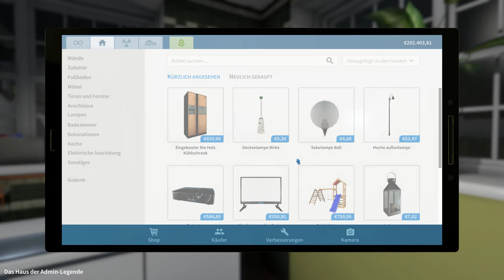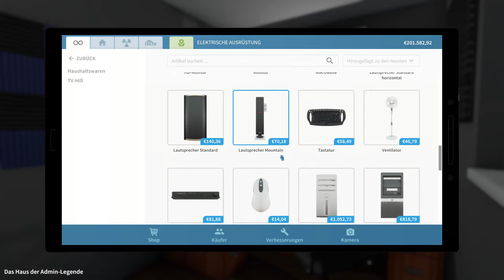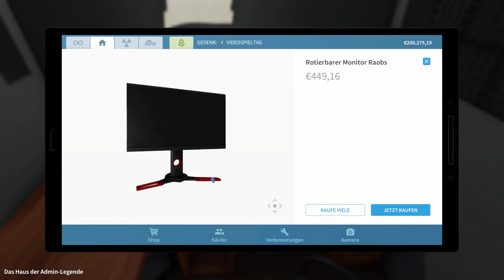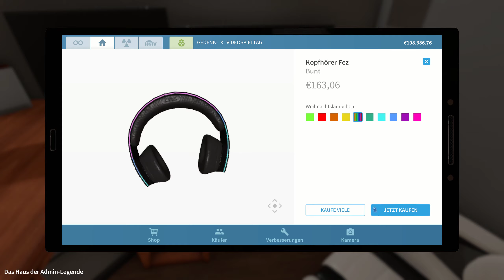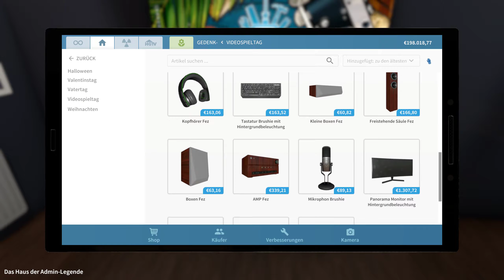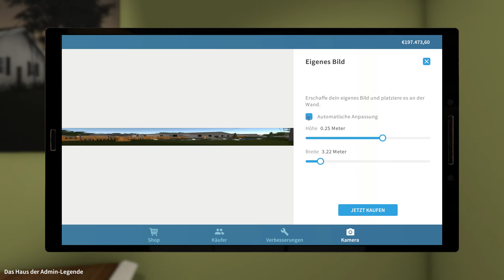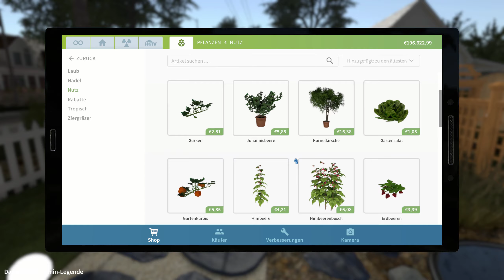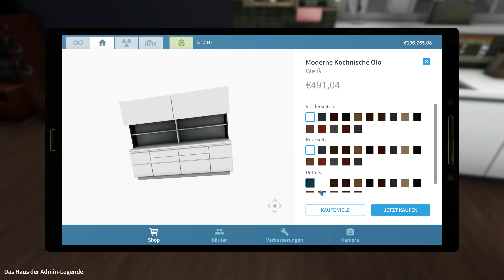House Flippers #85 Küche Spiel- und Wohnzimmer [QHD]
Jeden 2.ten Sonntags um 14:30 Uhr

Mein System:
CPU: Intel Core I7 7700K Geköpft 4,20-4,50 GHz OC 5,20 GHz
CPU Flüssigkeitskühlung: Corsair H150i PRO RGB 360mm
GPU:Nvidia Geforce MSI RTX 2080 Ti Gaming X Trio 11GB GDDR6
Mainboard: MSI Z270 Gaming Pro Carbon Z270
Netzteil: Corsair HX 750 80 Plus Platinum (750 Watt)
Gehäuse: Corsair Graphite Series 760T V2 mit Seitenfenster
Laufwerke:LG Blu Ray
Lüfter Steuerung: AERO Cool X-Vision
Lüfter: 2x Corsair 140mm, 1x BeQuiet 140mm, 1x Brushless 140mm
Bildschirm: 1x BenQ RL2755HM FHD, 1x BenQ GL2706PQ QHD 27 Zoll
Headset: Beyerdynamic MMX 300 2.Gen
Externe Soundkarte: Creative Sound BlasterX G5 USB 2.0
Surround Anlage: Logitech Z-906 5.1 (Höre nur über Stereo)
Maus: Roccat Kone XTD 8200 DPI PRO-AIM SENSOR R3
Mauspad: Roccat Taito Control Gaming Mousepad (400 x 320 x 3,5mm)
Tastatur: Roccat RYOS//MK FX Mechanical Keyboard (Brown Switches)
Gamingstuhl: Noblechairs Epic Gamingstuhl PU-Kunstleder Schwarz/Rot
Virtuelle Reality: OCULUS Rift S mit Touch Controller
Lenkrad und Pedal: Logitech Driving Force GT